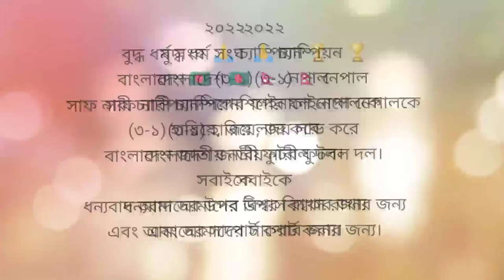Saf World Cup 2022 ।। Ritu purna Chakma ।। Rupna Chakma